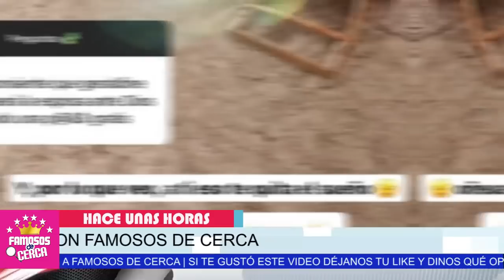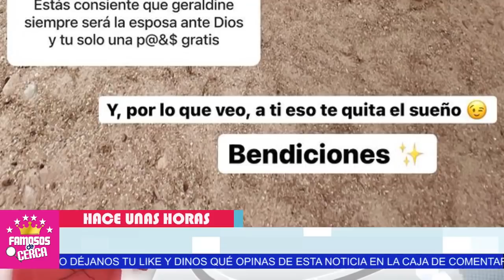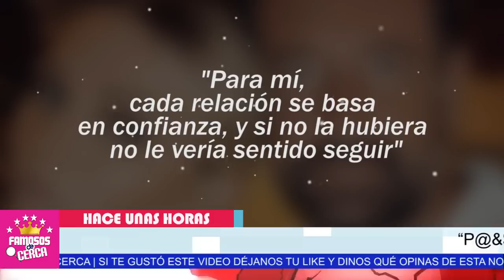🤐 𝗘𝗦𝗧𝗔 𝗗𝗨𝗗𝗔𝗡𝗗𝗢....!!! Irina Baeva Tiene Mied0 De Ser ( 𝗧𝗥𝗔𝗜𝗖𝗜𝗢𝗡𝗔𝗗𝗔 ) Por Gabriel Soto ? 📌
Irina Baeva ROMPE EL SILENCIO Sobre Una Posible Infidelidad de Gabriel Soto.

 BIENVENIDOS!!!
chismes de farandula
escandalos
De primera mano
noticias
famosos mexicanos
mexico
el gordo y la flaca
estados unidos
farandula 2021
entretenimiento
farandula mexicana
chismes de famosos 2021
ventaneando
famosos
un nuevo dia
espectaculo
Hoy

irina baeva se defiende de criticas por su boda con gabriel soto
gabriel soto e irina baeva noticias recientes sobre su boda
gabriel soto noticias de ultima hora
noticias recientes de irina baeva y gabriel soto sobre su boda
cuando se casa irina baeva con gabriel soto
gabriel soto e irina baeva se casan por la iglesia
¿Qué pasó con Irina Baeva y Gabriel Soto?
¿Cuántos hijos tiene Irina Baeva?
Resultado de imagen para irina y gabriel soto
¿Cuándo se casa Gabriel Soto?
¿Cuál es el nombre de la esposa de Gabriel Soto?